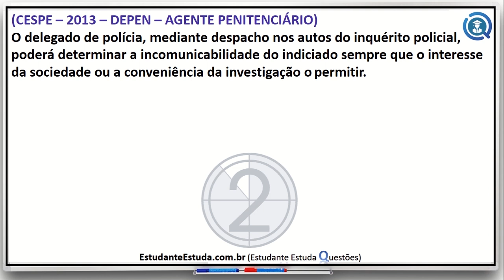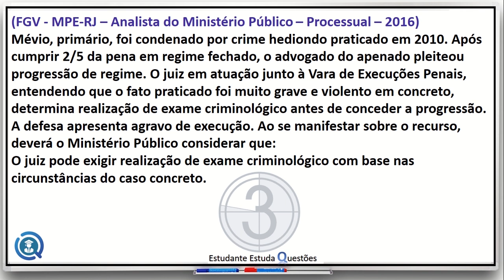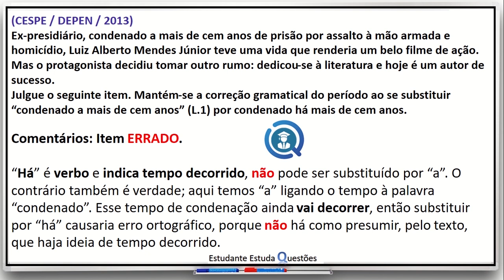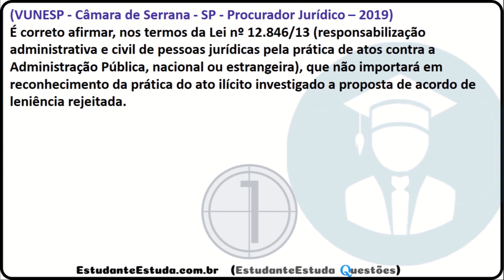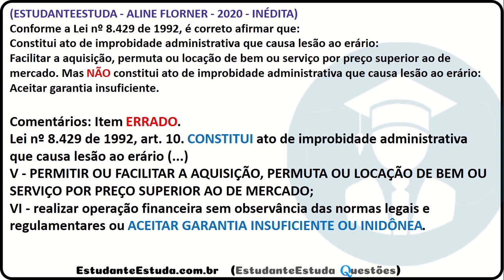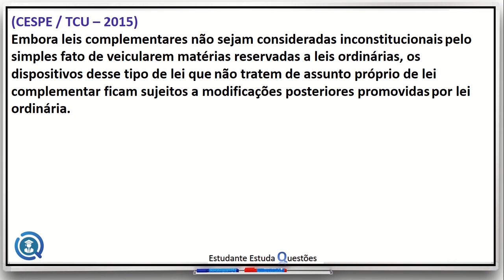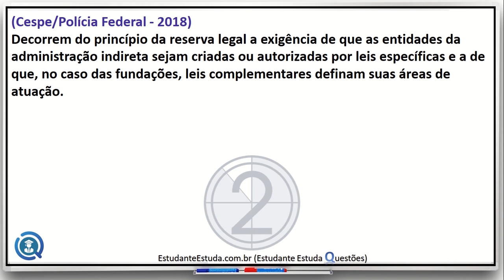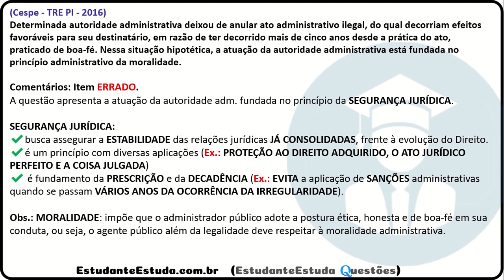#8 - QUESTÕES DE CONCURSOS POLICIAIS, PF, PRF, DEPEN, PC, GUARDAS